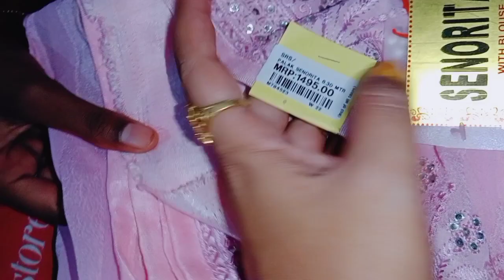ହେ ଏ ପୁଣି କଣ ହେଇଗଲା/କୂଅ ରେ ଖସିପଡିଲେ ବାଛୁରୀ ଛୁଆ/